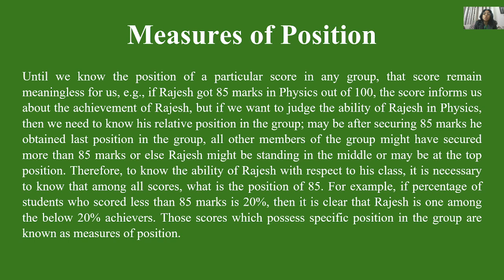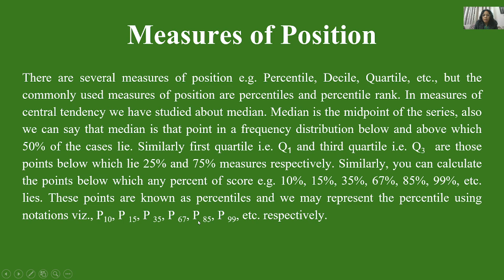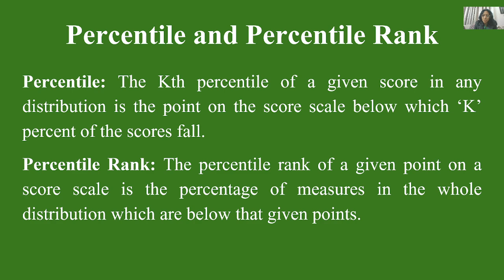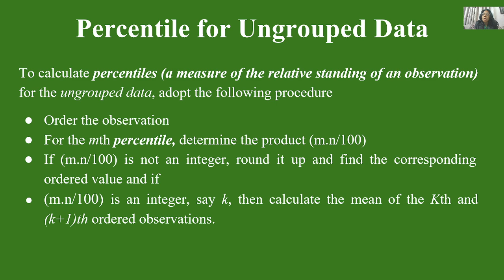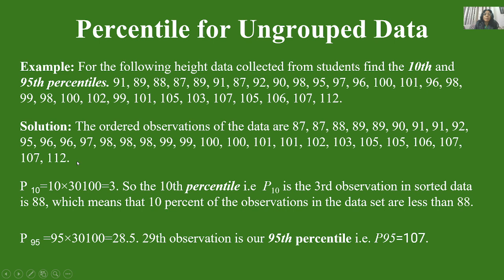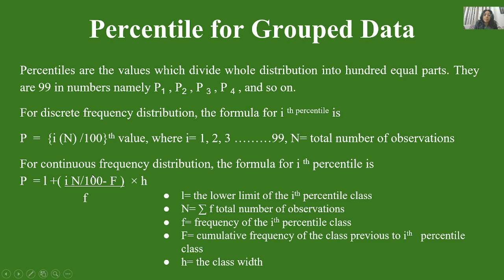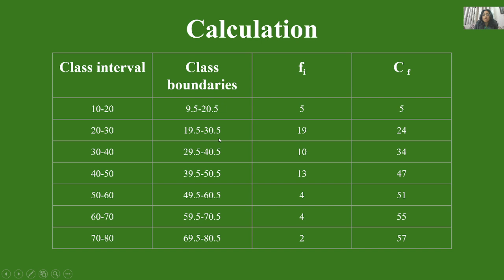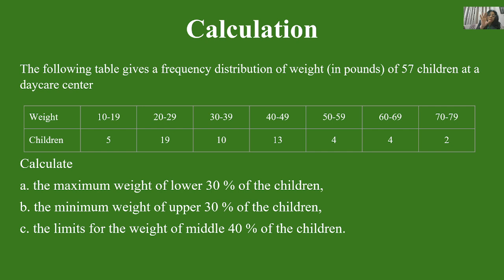Percentile and Percentile Ranks